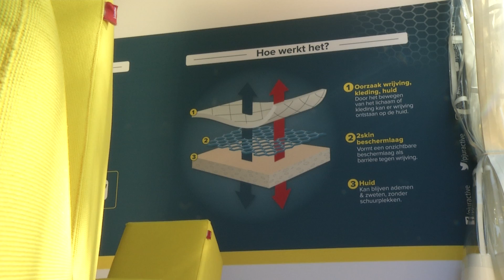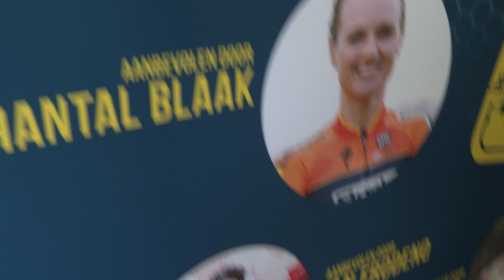Pjur Active bij de 4Daagse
Anti-schuurgel. Beschermt tegen schuurplekken en blaarvorming.
    Duurzame en onzichtbare, glij- en beschermlaag.
    Zeer langdurige werking, zonder de poriën te verstoppen.
    Ademend, water- en zweetbestendig.